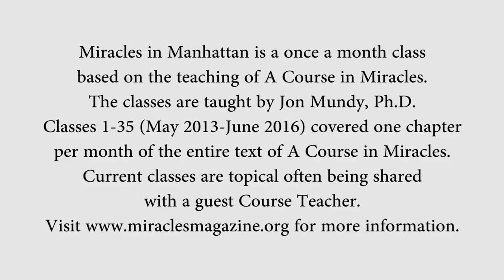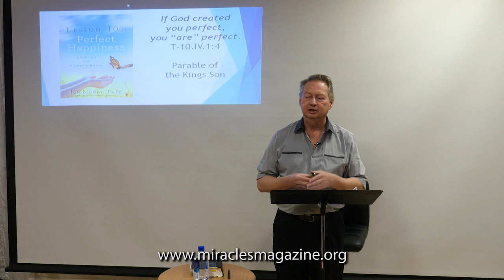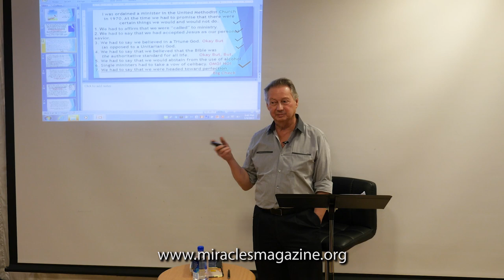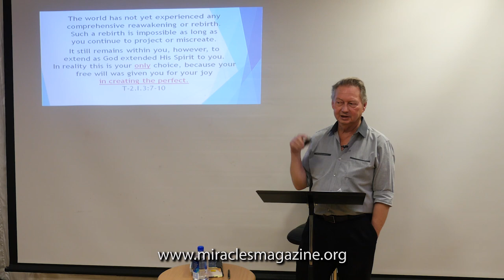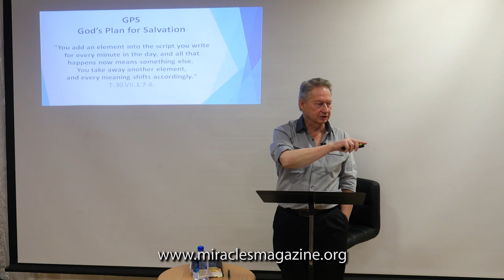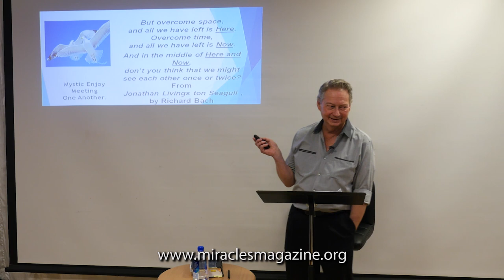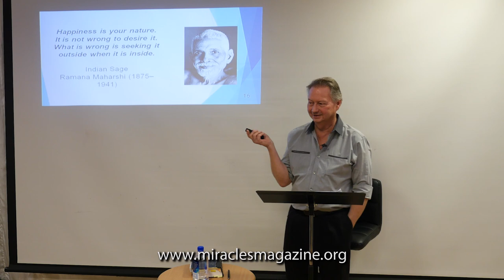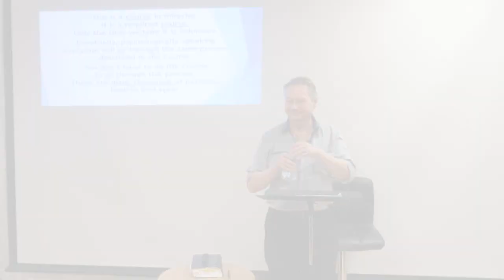Miracles in Manhattan - April 2017 pt 1 of 2